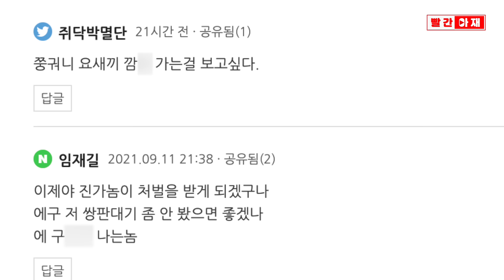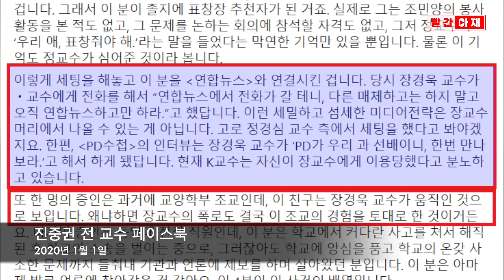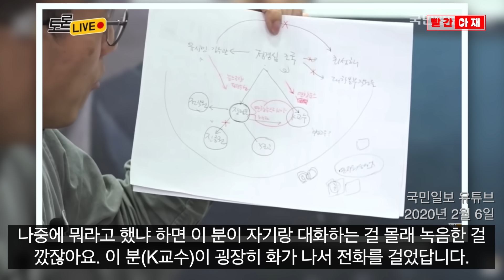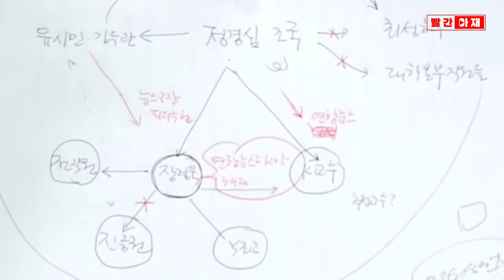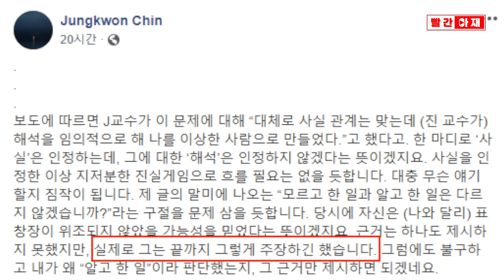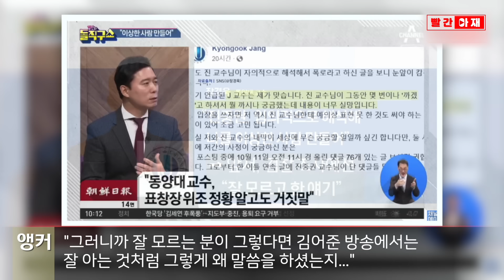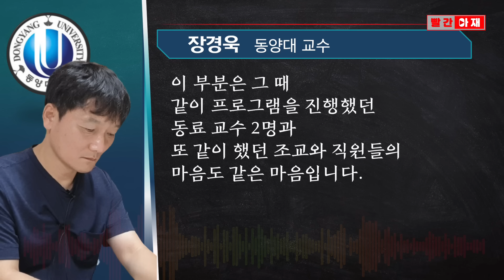진중권 잡는 장경욱 동양대 교수...검찰 송치된 '허위사실 명예훼손' 사건의 전말 (장경욱 인터뷰 포함) [빨간아재]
00:00 진중권의 장경욱 교수 명예훼손 사건 배경
01:36 '허위사실 명예훼손' 검찰 송치 혐의
05:10 불송치 결정된 고소 혐의와 채널A, TV 등의 보도
09:24 장경욱 교수 인터뷰

진중권 씨가 허위사실로 장경욱 동양대 교수의 명예를 훼손한 혐의로 검찰에 송치됐습니다.

진 씨는 지난 2019년 11월부터 2020년 2월 사이에
조국 전 장관과 정경심 교수를 비판하면서 허위사실로 장 교수의 명예를 훼손한 혐의를 받고 있습니다.

진 씨를 고소한 장경욱 교수는 조국, 정경심 교수 사건 진행 과정에서 진 씨의 허위사실 유포로
자신이 입은 피해 못지 않게 우리 사회의 공론장이 오염되는 피해를 입었다며
향후 불송치된 부분에 대한 이의신청과 함께 민사소송도 예고했습니다.